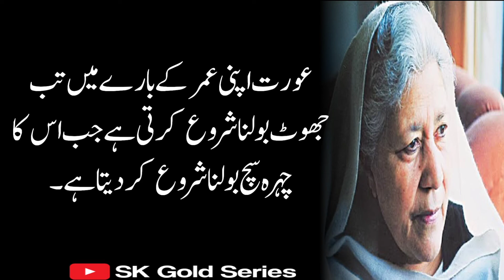A women misrepresents her age when | Woman Quotes | Banno Qudsiya Quotes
A women misrepresents her age when | Woman Quotes | Banno Qudsiya Quotes |‎@Sk Gold Series